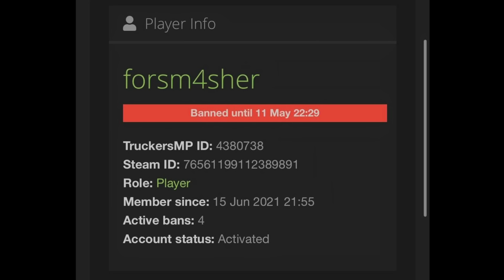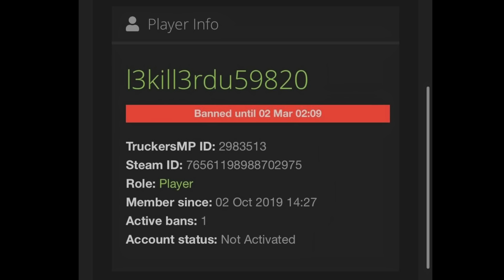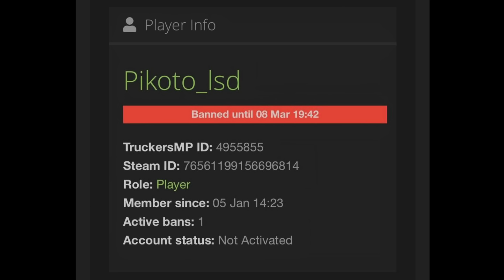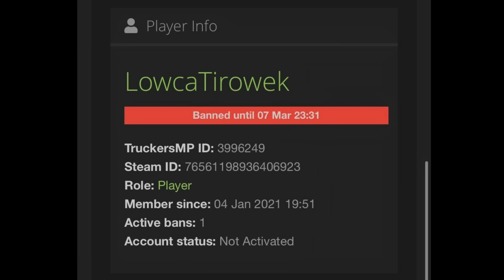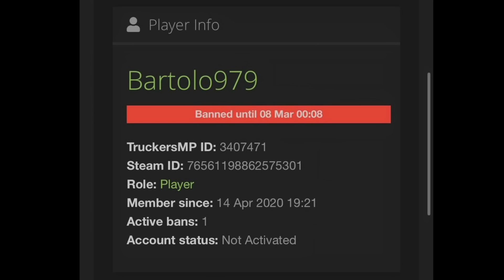RETARDS ON THE ROAD - EP.4 ✅ | BANNED VERSION | FUNNY MOMENTS | ETS 2 MULTIPLAYER 👥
RETARDS ON THE ROAD EPISODE 4 (BANNED VERSION).

Euro Truck Simulator 2: Euro Truck Simulator 2 gives you the chance to become a real truck driver from the comfort of your home! Featuring licensed trucks with countless customization options and advanced driving physics, the game delivers an unparalleled driving experience which has put it in the spot of the most popular truck driving simulator on the market. In game world features numerous landmarks and precisely recreated territories to create the ultimate experience, making you feel as if you were driving the trucks in real life! But let's not be fooled - Euro Truck Simulator 2 is not only about driving - the economy in game allows you to create and grow your own transportation company exactly as you see fit - the opportunities are endless!